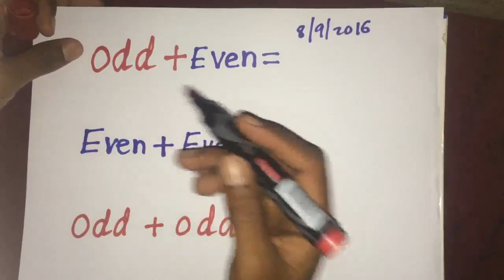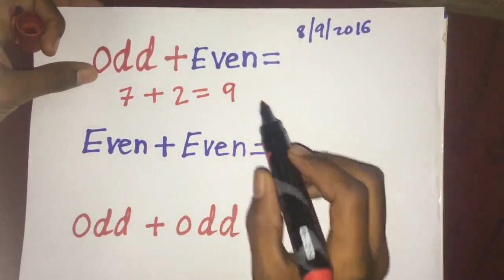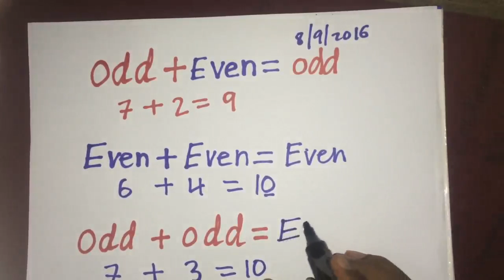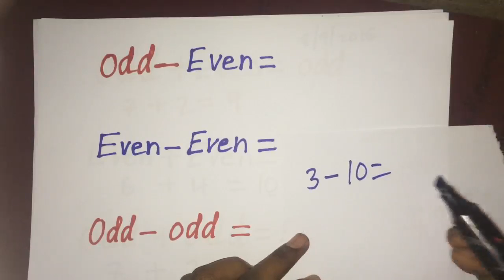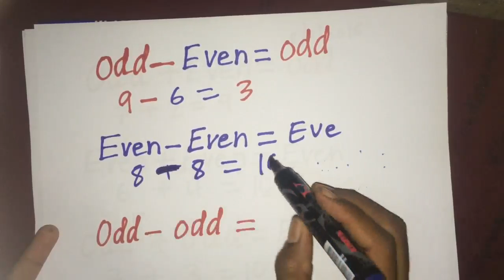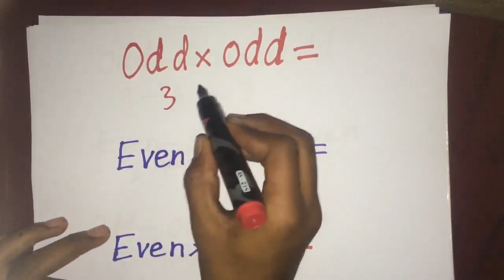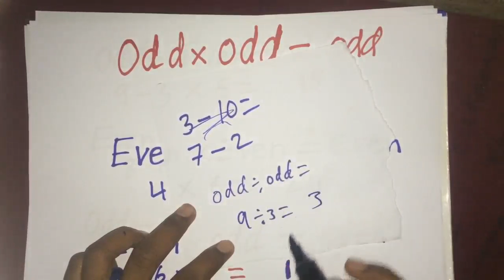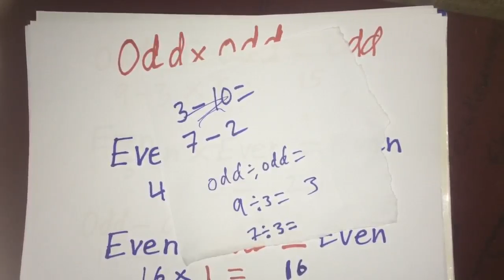Odd and Even numbers '' Odd-Even =? ''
Kisi + dhaban = kisi .